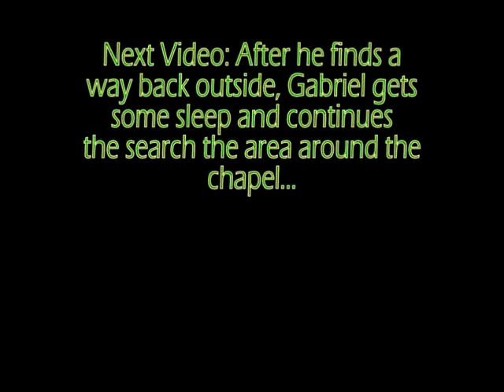Fallout 3 Walkthrough (GOTY Edition) - Very Hard - Part 178 - Shadowy Death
The deadliest of the Capital Wasteland's creatures are no match for what Gabriel is armed with...